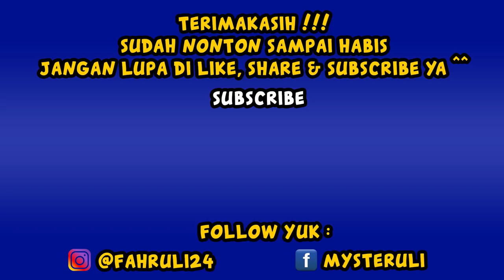LAKI BINI RIBUT DI PINGGIR JALAN TOL - GTA 5 ROLEPLAY : THE CORLEON'S (23)